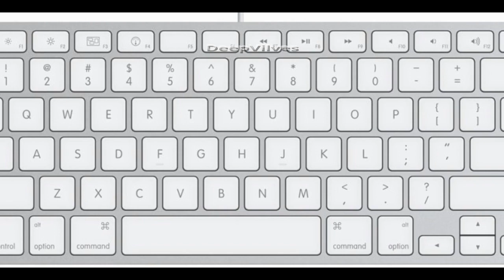सामान्य ज्ञान के कुछ जाने-अनजाने तथ्य जिस से आपकी जानकारी में जरूर बढ़ोतरी होगी (PART 2)I Must watch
वीडियो में आप को अपने आस पास में हो रही कुछ बातो के बारे में पता चलेगा जिस से आप सायद अनजान थे।  वीडियो में बताई गयी बातो से आप के सामान्य ज्ञान में कुछ न कुछ बढ़ोतरी जरूर होगी।

यह वीडियो मेरी पिछली वीडियो का दूसरा भाग है।

Part 1 :-